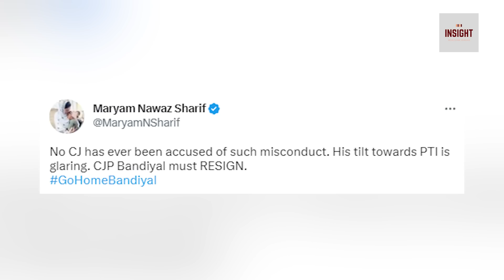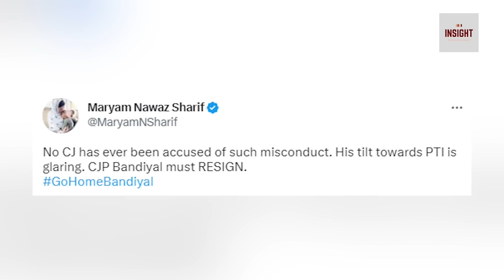Maryam Nawaz medan mein | Bari Shaksiaat kay khilaaf karwai ka faisla, eham Saboot mil gaye..!!